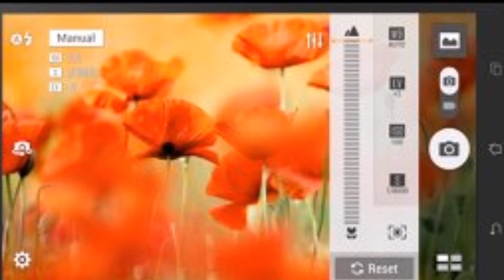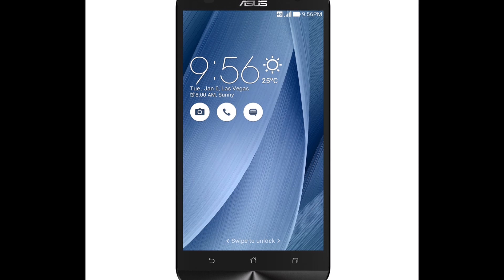ASUS ZenFone 2 Laser Unlocked Smartphone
ASUS ZenFone 2 Laser Unlocked Smartphone, 3GB RAM, 32GB Storage

Unlocked GSM Dual Active SIM Smartphone compatible on GSM Networking including AT&T and T-Mobile
Powerful performance with 3GB RAM and Qualcomm Octa-Core Processor
5.5" IPS Full HD Display protected by Gorilla Glass 4; 13MP Rear and 5MP Front Camera
Equipped with Laser Autofocus Technology for camera focusing 2-3 faster than traditional smartphone cameras
High-capacity 3000 mAh battery - Replaceable for increased longevity